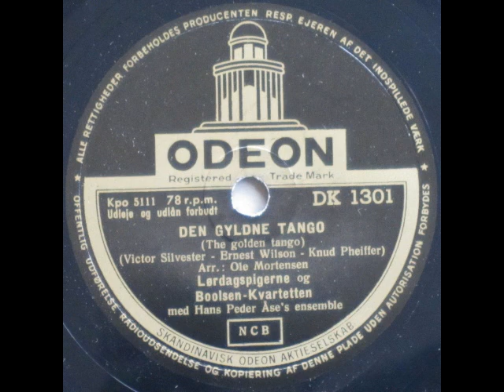Den gyldne tango (The golden tango) - Hans Peder Åse; Lørdagspigerne; Boolsen Kvartetten 1954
Den gyldne tango (The Golden Tango)

Tekst: Ernest Wilson
På dansk ved Knud Pheiffer

Arrangement: Ole Mortensen

Hans Peder Åse's ensemble
Lørdagspigerne og Boolsen-Kvartetten

1954